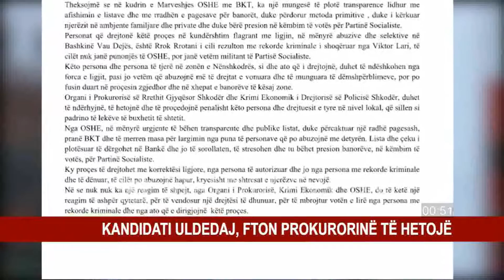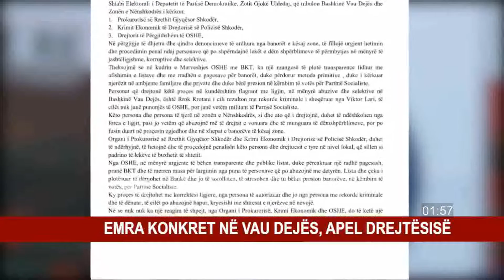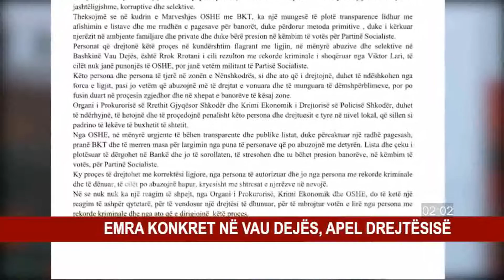GJOKE ULDEDAJ DENONCON NDARJEN ABUZIVE TE PARAVE TE ISH TE PERMBYTURVE